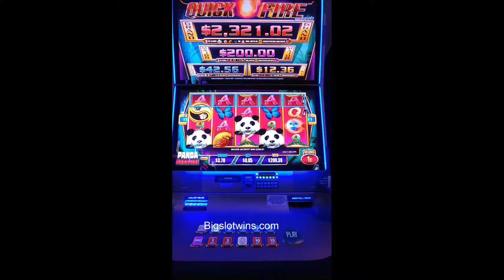Panda Paradise Quick Fire Jackpots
Major jackpot on Panda Paradise by Aristocrat betting only 5 cents I hit the Major jackpot massive slot win for 5 cents